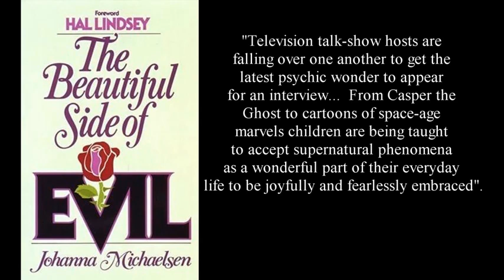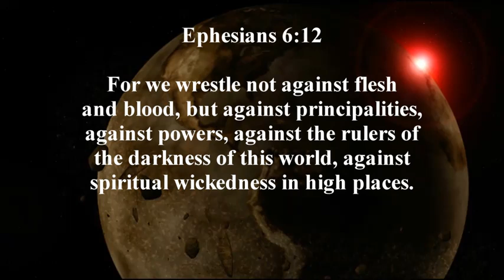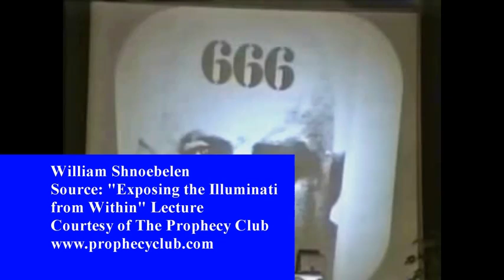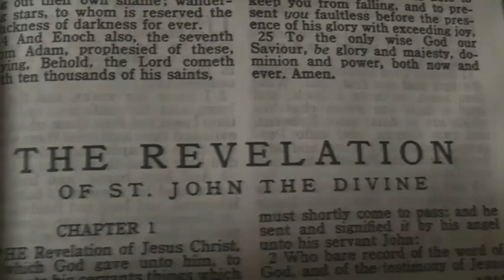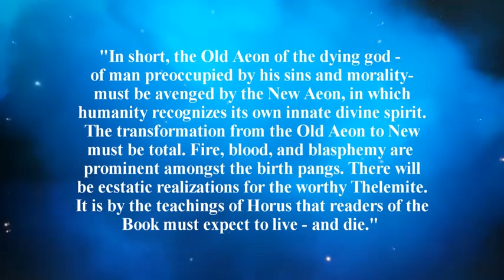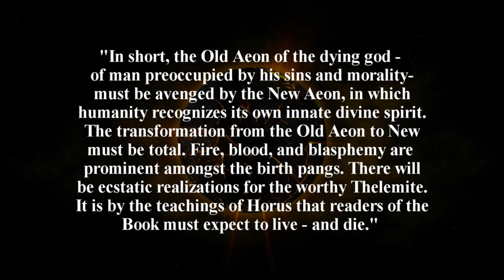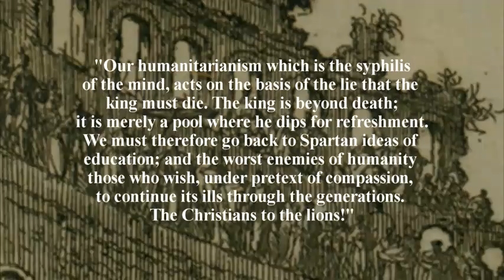The Power Behind the New World Order 4 of 10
Ephesians 6:12
originally uploades by megiddofilms